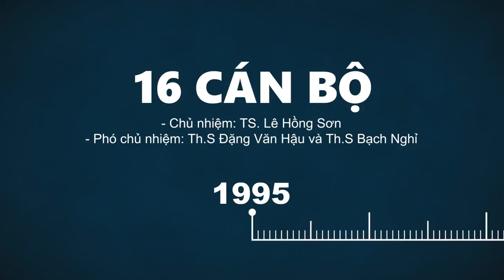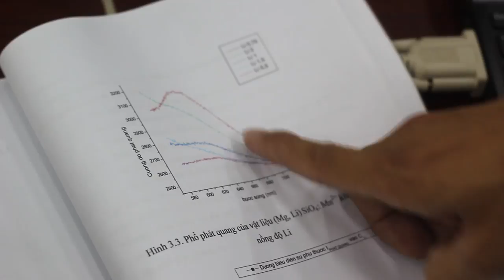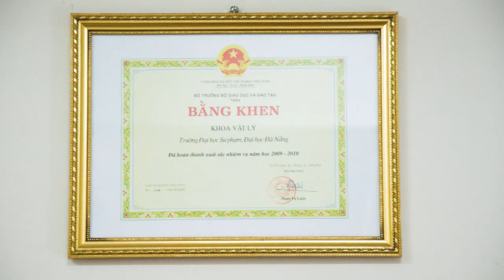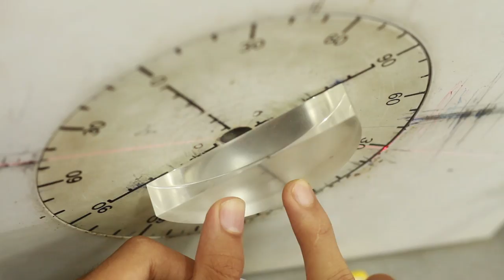Khoa Vật lý